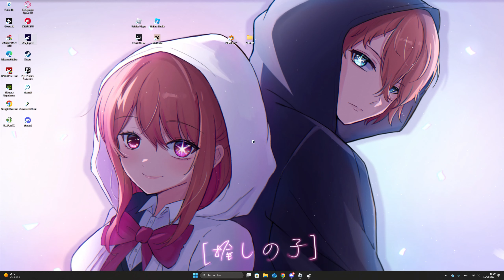Le démon a la tronçonneuse | Chain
Une créature avec une tronçonneuse nous attaques et nous empêche d'appeler de l'aide.

—-Chapitres-—
00:00 Intro
11:36 Blood Moon